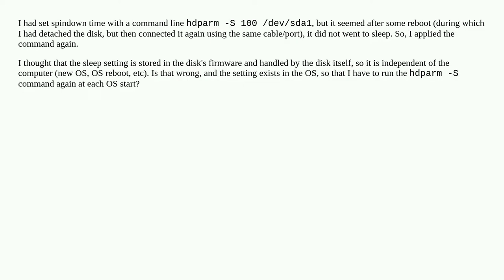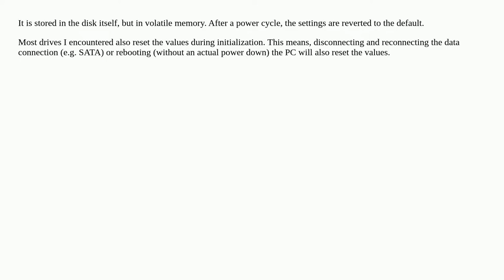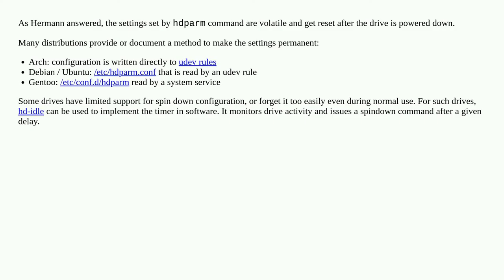Where is "hdparm" power management settings stored, in the disk itself or in the OS?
A special thanks goes out to the community